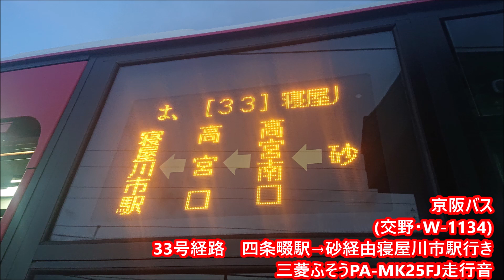京阪バス(交野・W1134)33号経路 四条畷駅→砂経由寝屋川市駅行き 三菱ふそうPA-MK25FJ走行音(1日1本片道のみ運行)